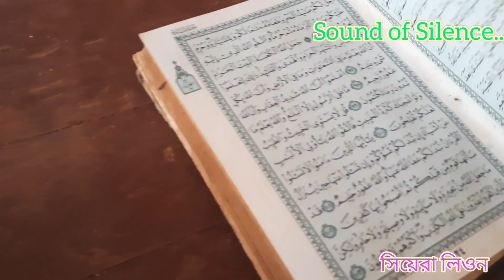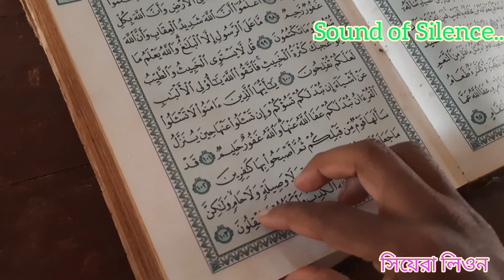আফ্রিকার একটি দৃষ্টিনন্দন মসজিদের ভিতর বাহির/ A Beautiful African Mosque, Sierra Leone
In this video you will see a beautiful mosque of Sierra Leone from inside and outside.